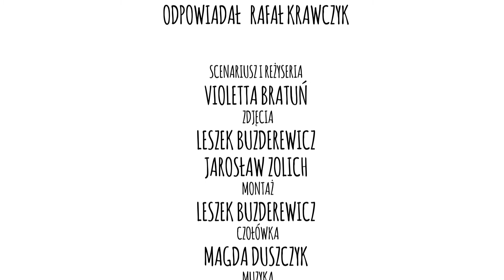Dinara asks – “Bee family” /episode 01/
The first episode of the "Dinara asks" series is dedicated to the bee family.
It addresses the topic of the queen bee and the other bees in hive.
We will learn from this episode who does what in the hive and how long can a bee live.